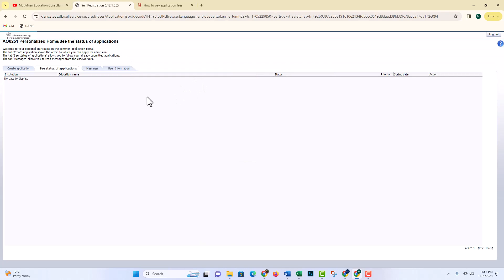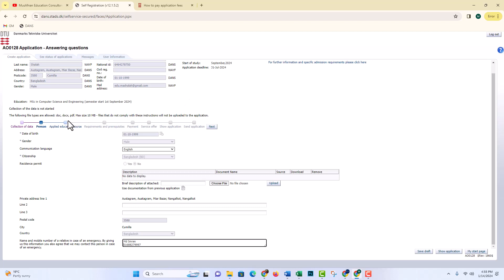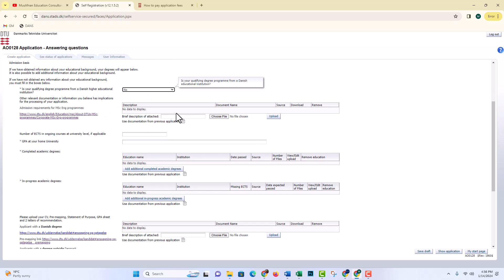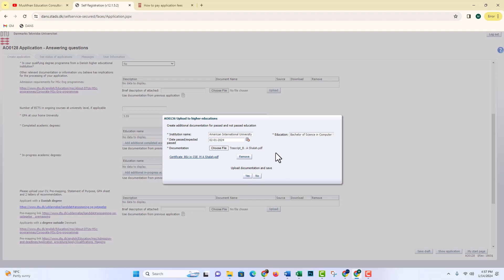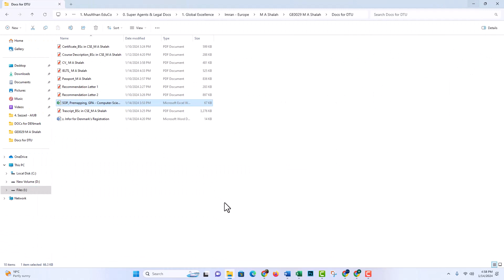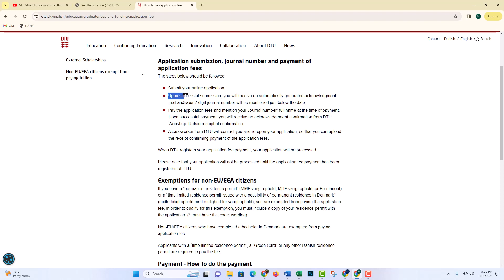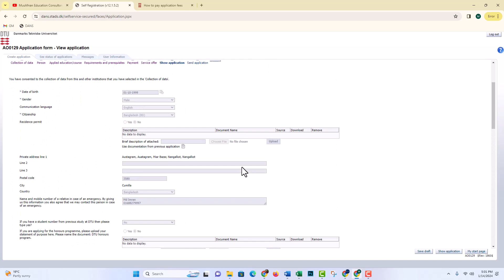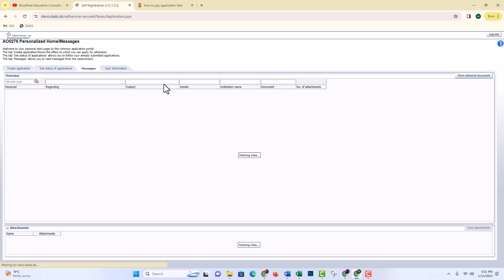How to Apply to Technical University of Denmark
Application process of Technical University of Denmark is slightly different. So beware of the facts that have been shared on this video. It will make your application process easier.